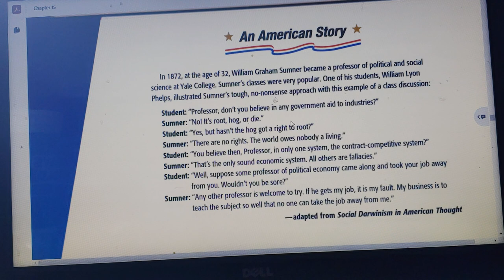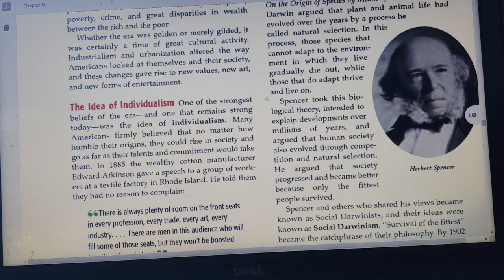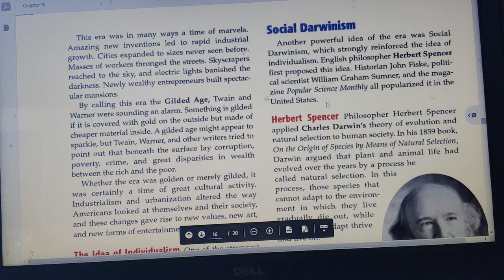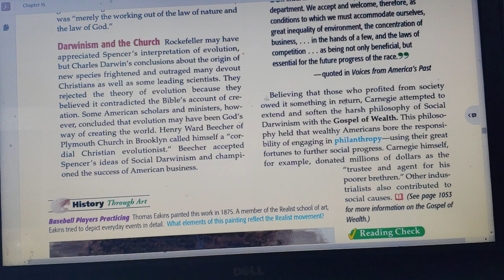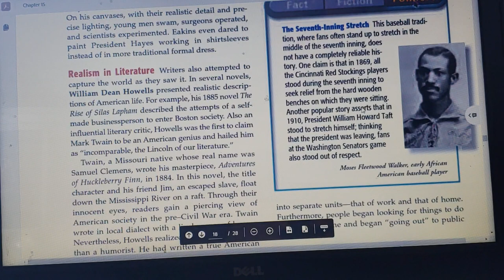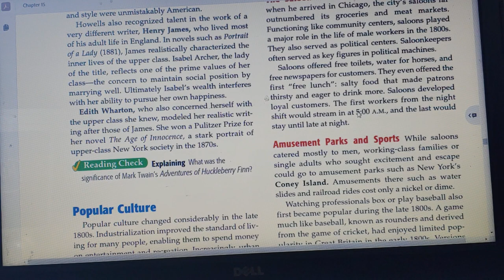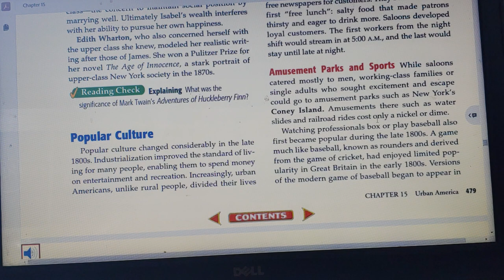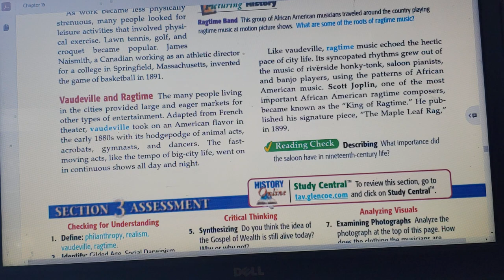American Vision Chapter 15 Section 3